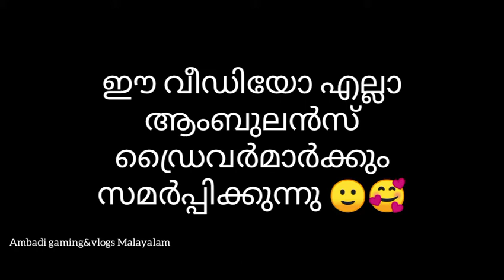ചങ്കുറപ്പുള്ളവർ മാത്രം ചെയുന്ന ജോലി🥰❤️💥😎🤏//Ambadi Gaming And Vlogs Malayalam //